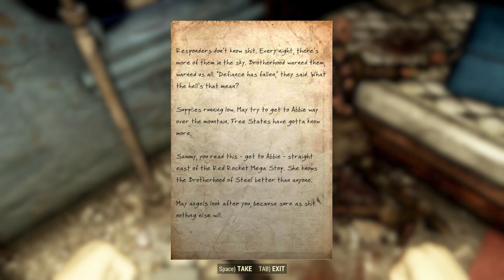Fallout 76 | 3 | Bambi's Spinning Pectoral Muscles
They just keep goin